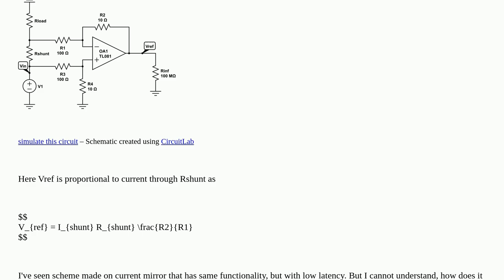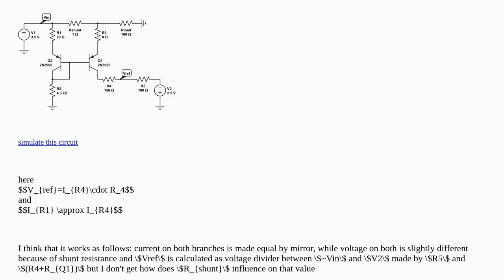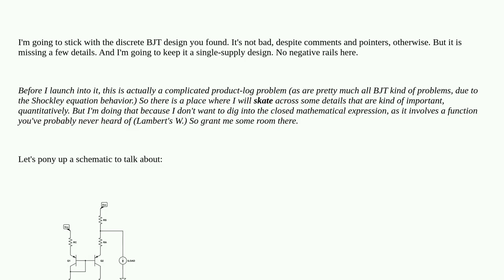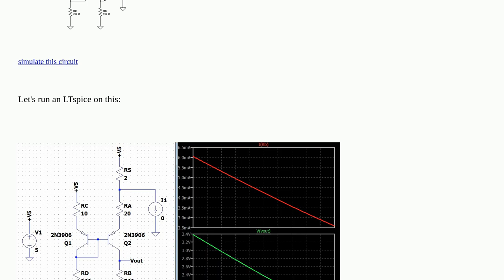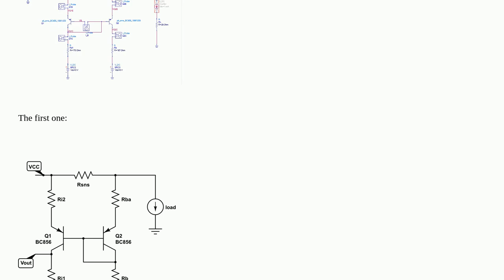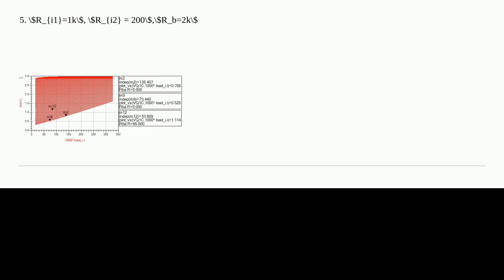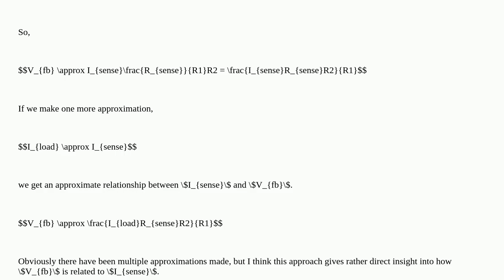Electronics: PNP BJT current mirror across shunt resistor used as current meter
PNP BJT current mirror across shunt resistor used as current meter

A special thanks goes out to the community

  current-mirror current-measurement